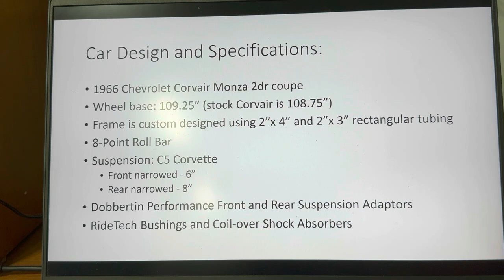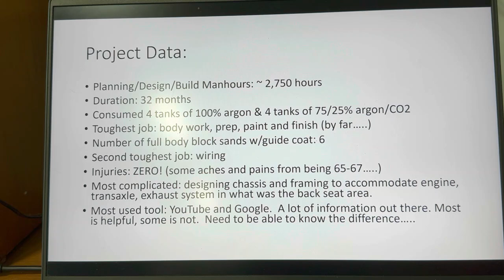NN 2 0 Video#15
This video provides an update on how the testing is going with the car and a recap of the car's specifications, data and performances thus far.